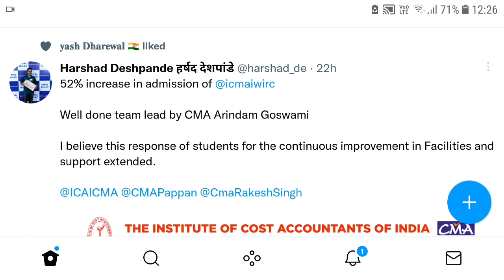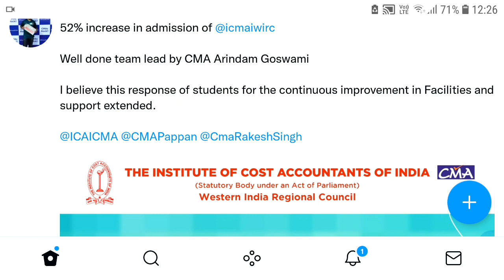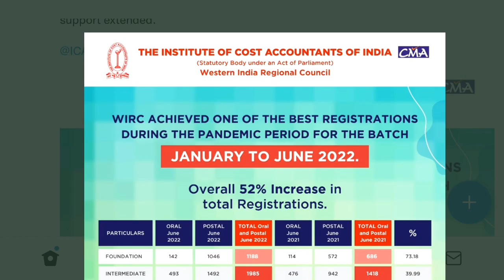CMA Harshdeep Sir Share Huge News Regarding Found/Inter/Final New Upcoming Student For June 22 | Kci